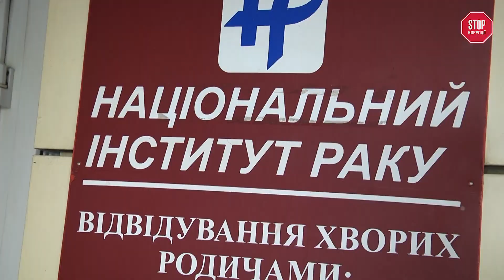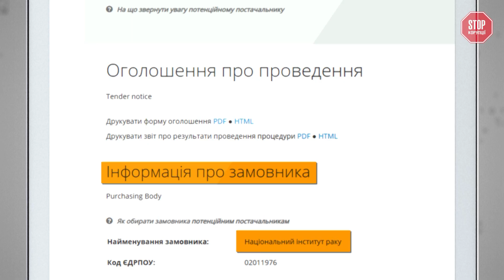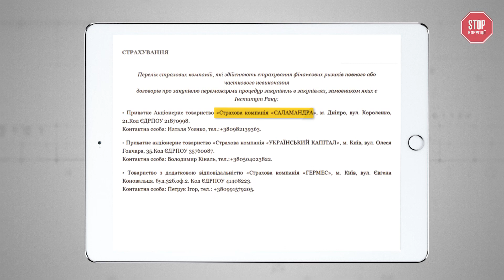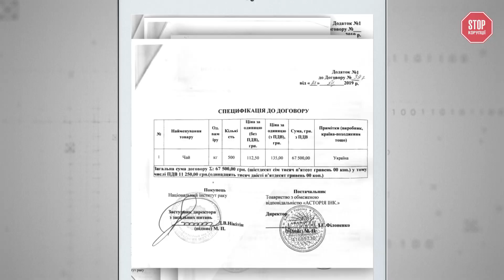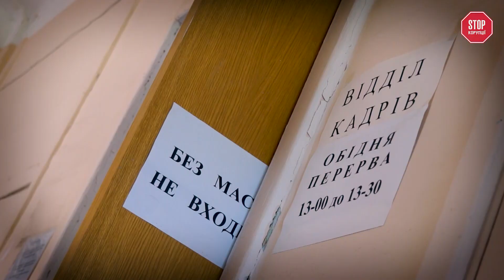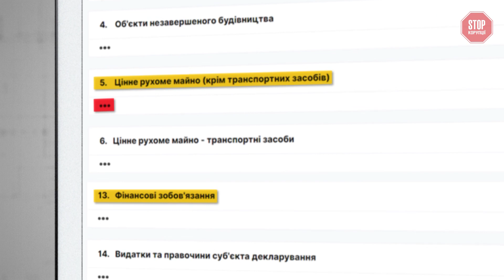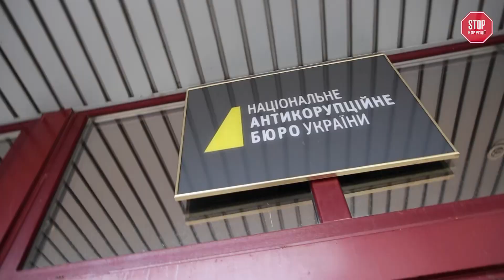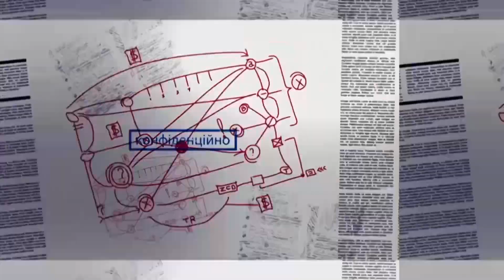Мафіозний Клан, Який Обкрадає Онкохворих | СтопКор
Хто саме обкрадає онкохворих в Україні? Хто такий Дмитро Нікітін? Як його родина і оточення наживається на людському горі? Як до топ-менеджерів Національного Інституту раку потрапили люди у розшуці та наркозалежні? Хто і за що б’є лікарів установи та погрожує їм розправою? Та в якому з елітних селищ знаходиться база мафіозного клану? Все це - в шокуючому розслідуванні СтопКору.